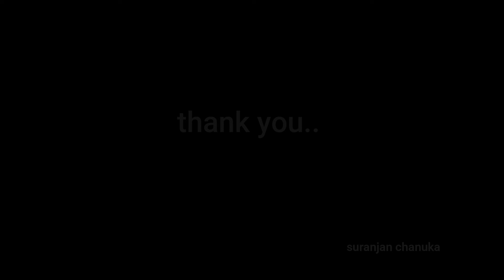Through the Divine path#hiking#beautymountain#travelsolo#beautyofnature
Image copyright: Galyna Andrushko - Shutterstock